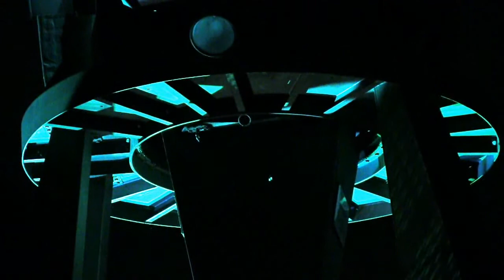Schleppen und abschleppen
In der Nacht, am Fluss in Hamburg, manche arbeiten, andere amüsieren sich.